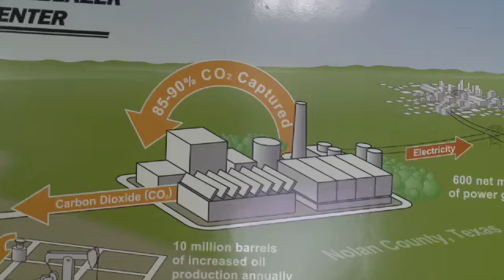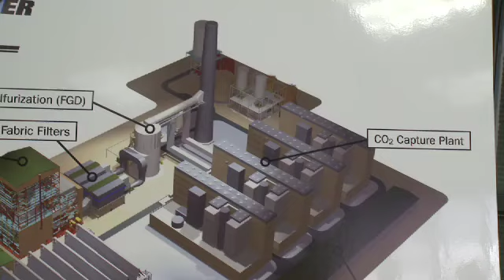Clean Coal Technology: Tenaska's Trailblazer Energy Center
Dr. Greg Kunkel, Tenaska's vice president of environmental affairs, talks about the plans for the Trailblazer energy center in Texas, which include the capture and storage of 90 percent of CO2 emissions through the use of scrubbers.